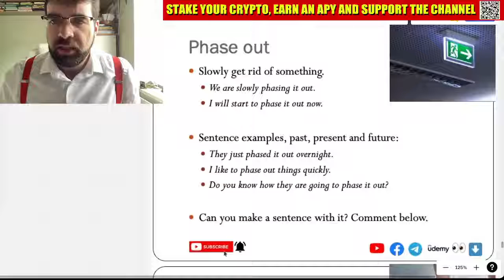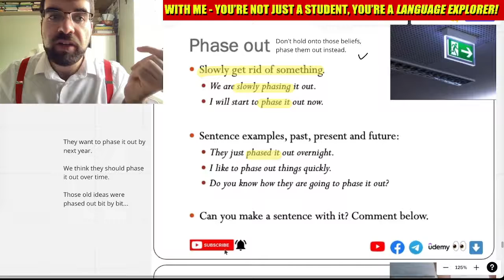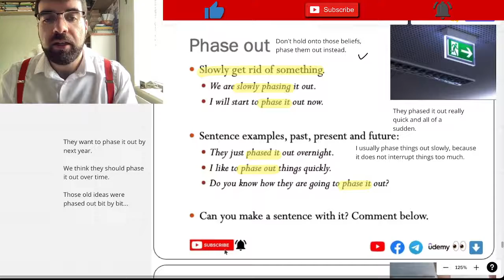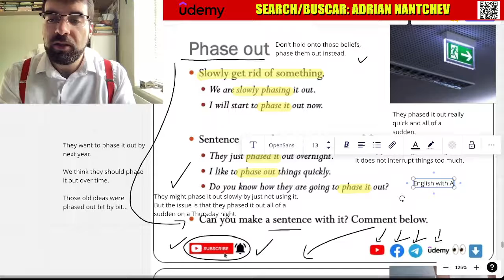'Phase Out' English Phrasal Verbs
Slowly get rid of something.
We are slowly phasing it out.
I will start to phase it out now.

Sentence examples, past, present and future:
They just phased it out overnight.
I like to phase out things quickly.
Do you know how they are going to phase it out?